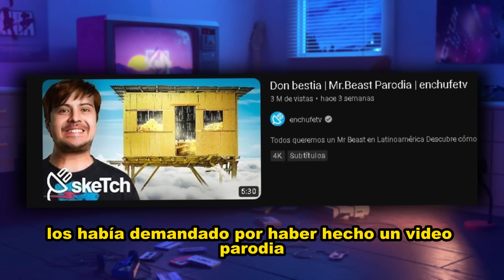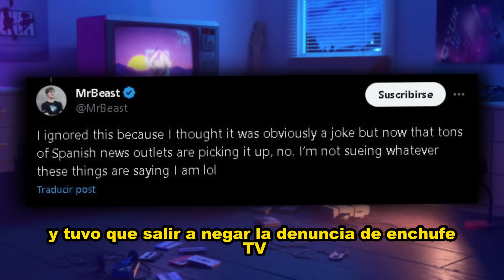MrBeast DENUNCIÓ a EnchufeTV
EnchufeTV, canal de parodias, subió hace 3 semanas un video en el cual parodiaba uno de los "actos filantrópicos" de MrBeast, hoy han despertado con una demanda